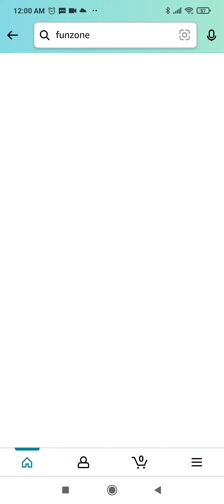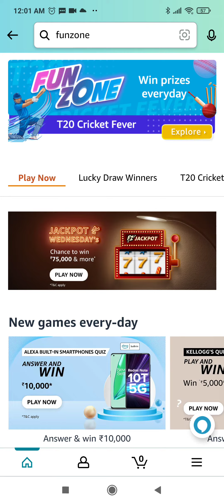Amazon Wednesday Jackpot Quiz Answers Today | 6 April 2022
OTHER QUIZZES :-

OTHER LINKS :-

Topics Covered :-

amazon quiz
amazon wednesday jackpot quiz answers
6 april amazon quiz answers
pathania brothers
20000 amazon quiz answers
amazon pay balance
amazon
quiz